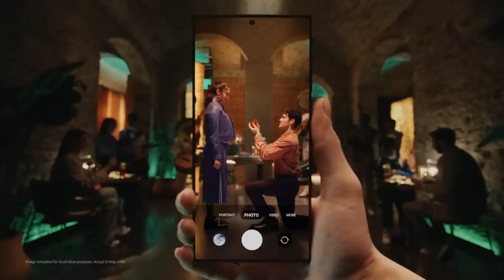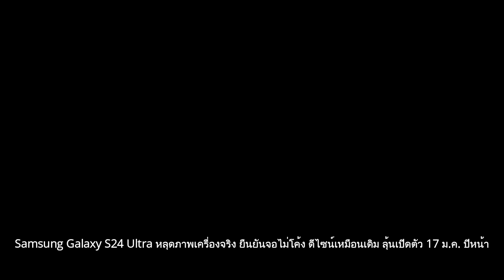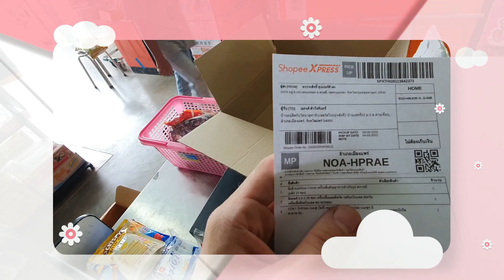Samsung Galaxy S24 Ultra หลุดภาพเครื่องจริงยืนยันจอไม่โค้งดีไซน์เหมือนเดิม ลุ้นเปิดตัว 17 ม.ค.ปีหน้า